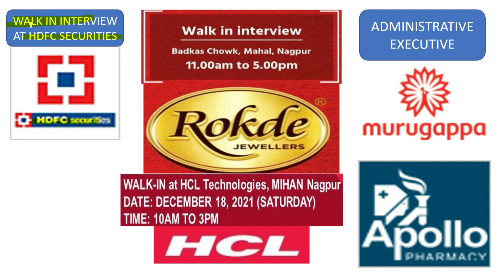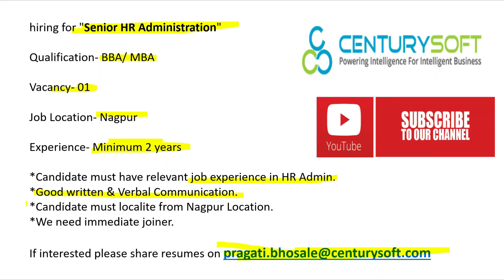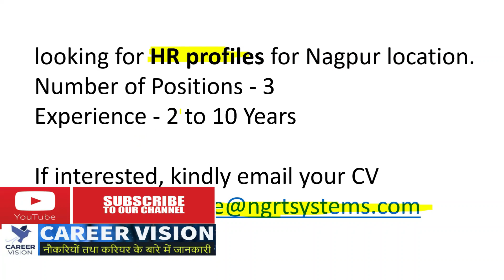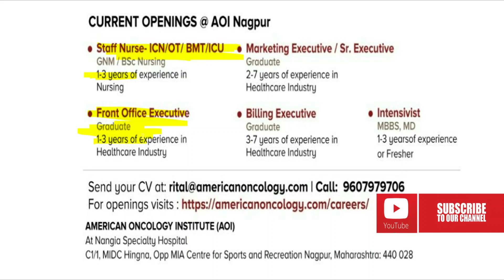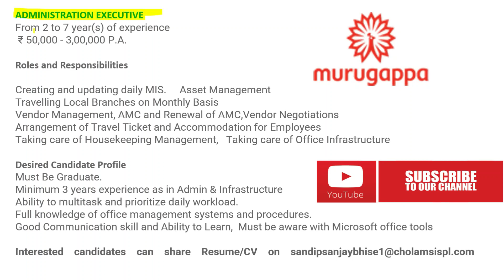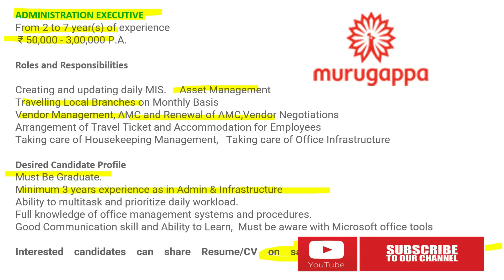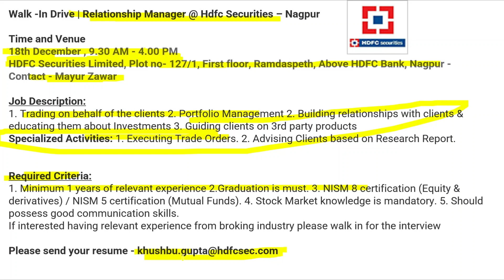walk in jobs nagpur | freshers job nagpur | hdfc jobs nagpur | current jobs nagpur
walk in jobs nagpur | freshers job nagpur | hdfc jobs nagpur | current jobs nagpur | careervision admin jobs office jobs and many more jobs in nagpur

Job related free information is given in our video chanel.
current jobs in nagpur
nagpur me jobs
freshers jobs in nagpur
12 pass jobs nagpur
nagpur job today
nagpur mihan jobs
nagpur jobs for freshers
jobs nagpur
direct interview jobs
jobs nagpur city 12th pass
freshers jobs nagpur
nagpurjobs